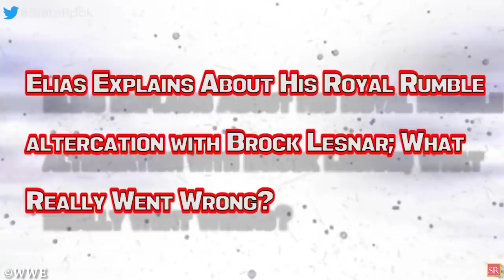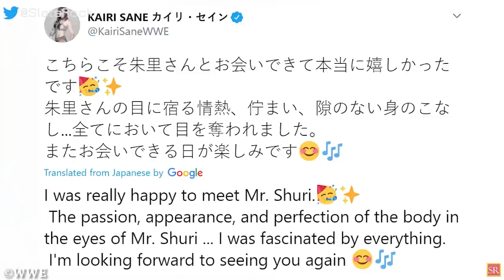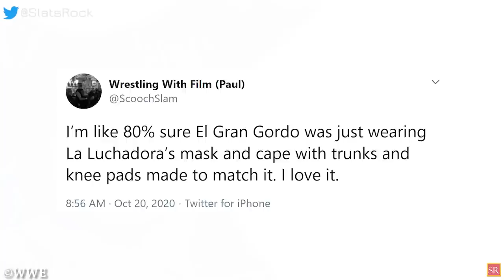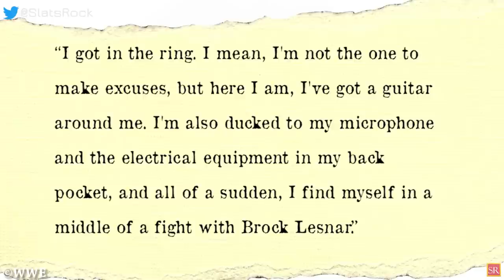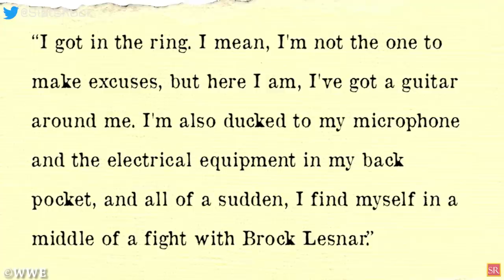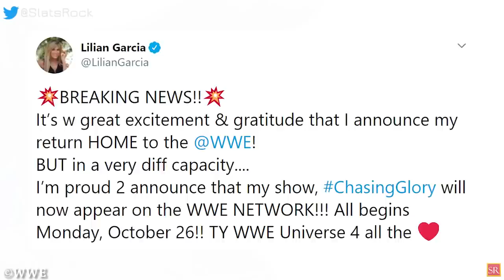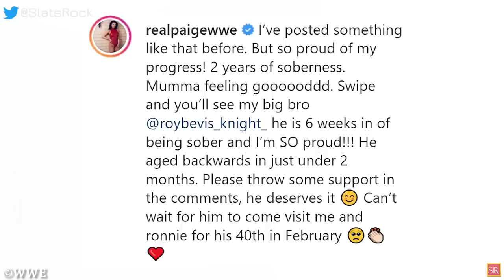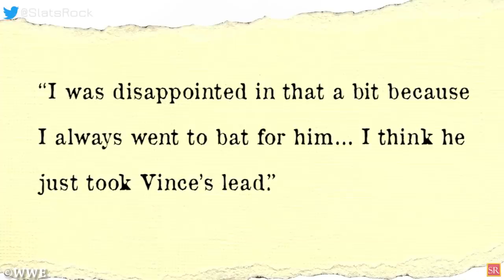Why Does Elias Hate Brock Lesnar? Big Milestone For Paige! Jake Hager's Next Bellator Fight WWE News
Why Does Elias Hate Brock Lesnar? Major Milestone For Paige! Jake Hager's Next Bellator Fight! WWE News!
00:00 Headlines
00:46 Mustafa Ali Reveals Himself As SmackDown Mystery Hacker During WWE RAW; Major mistake made with RETRIBUTION!
02:52 Kairi Sane Spotted At Non WWE Event!
03:37 Otis Shows Up On WWE RAW Under Mask As ‘El Gran Gordo’!
05:07 Who Is AJ Styles’ New Bodyguard Jordan Omogbehin On WWE RAW!
05:56 Elias Explains About His Royal Rumble altercation with Brock Lesnar; What Really Went Wrong?
09:07 Jake Hager Set For Next Bellator Fight!
10:22 Major Achievement For Paige!
10:58 Why Sasha Banks Was Cussed At During A WWE Event And More!
wrestling news
wwe rumors
wrestling news and rumors
wrestling rumors
wwe news